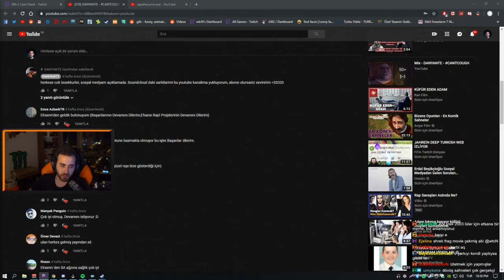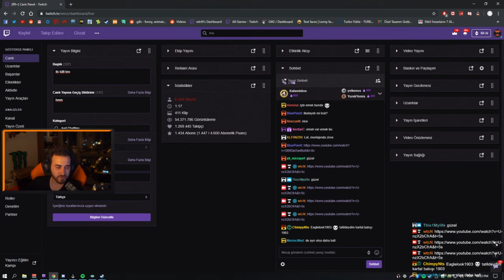WTCN SAPIK HECARIM LOL MONTAJI İZLİYOR